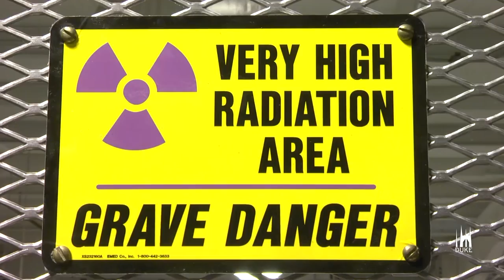The Impact of 9/11 on the Nuclear Physics Community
Duke Professor Mohammad Ahmed explains the impact September 11, 2001 had on the nuclear physics community and their charge to make U.S. ports safer.